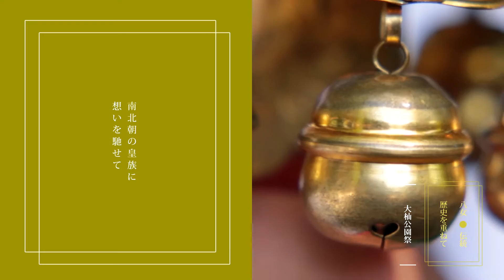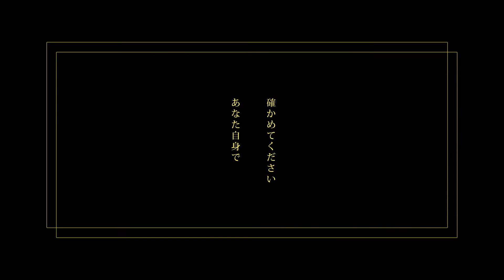八女観光ＰＲビデオ (3/5) - 伝統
八女市ＰＲビデオ